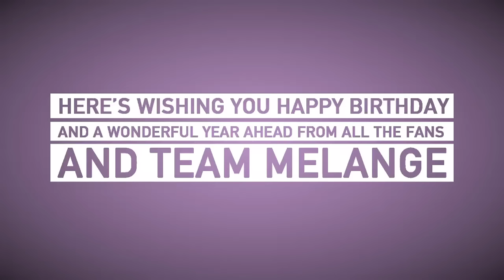Kangana's Fans Wish her Happy Birthday!